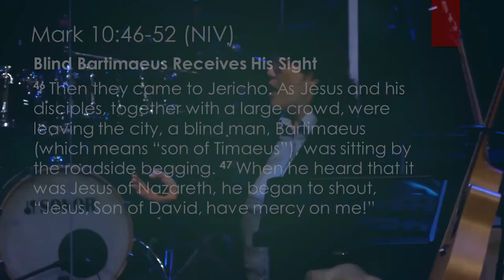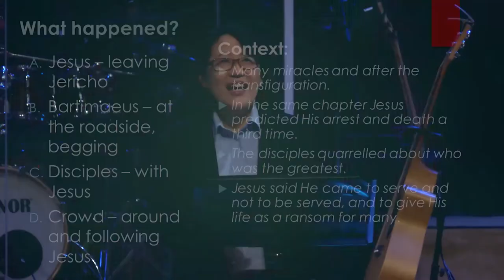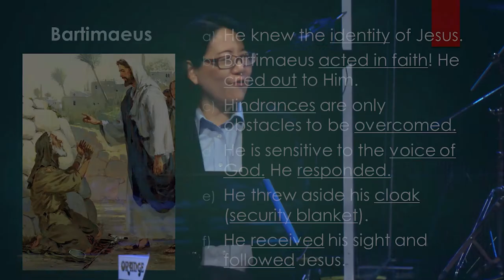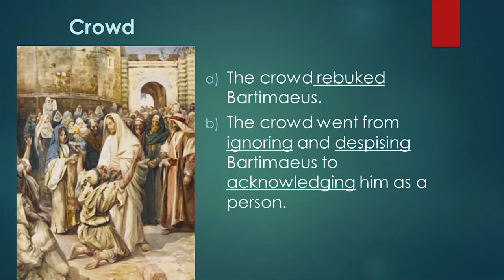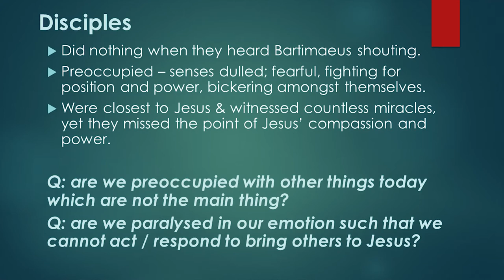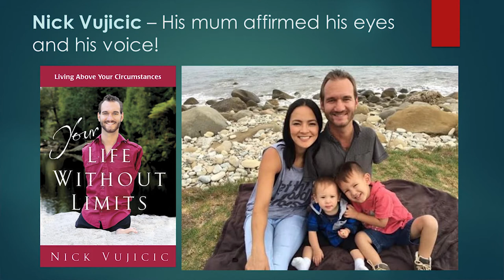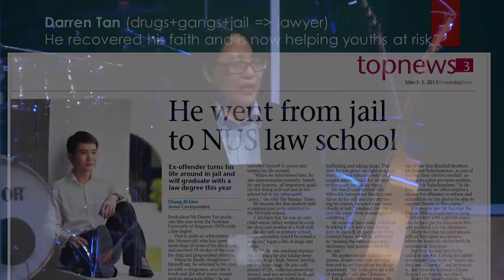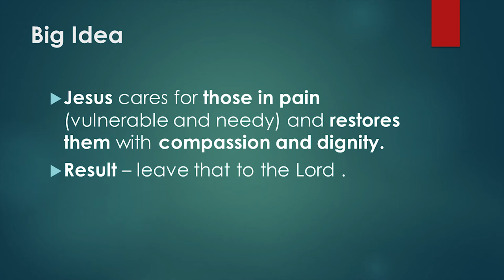Living Christ Out In Community: Love Mercy - Margaret Loy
Big Idea: Jesus cares for those in pain and restores them with compassion and dignity

1) What happened?
2) How can we apply this in our context?